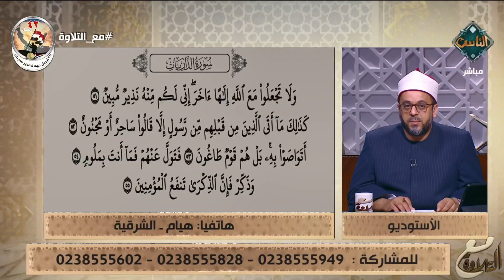تصحيح لبعض الأخطاء عند قراءة سورة الذاريات..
تصحيح لبعض الأخطاء عند قراءة سورة الذاريات.. | مع التلاوة